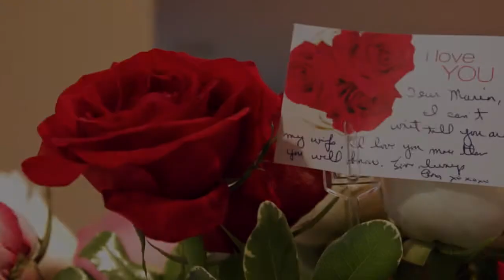Maria and Ron, Stillwell Stables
First stop, Maria and Ron's home to catch some of Maria getting ready. Next stop, Stillwell Stables! Here we captured their ceremony and reception. A few pictures in between and a party that never stopped until the end with a great band and DJ!